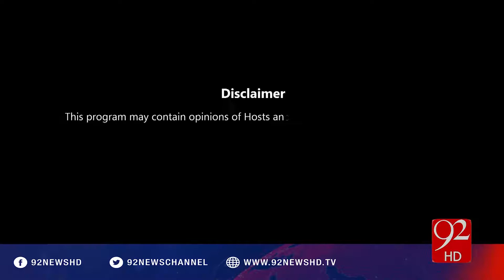Night Edition 23-07-2016 - 92NewsHD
Watch Complete Program Night Edition 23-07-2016 with Shazia Zeeshan and Zafar Hilaly on 92NewsHD